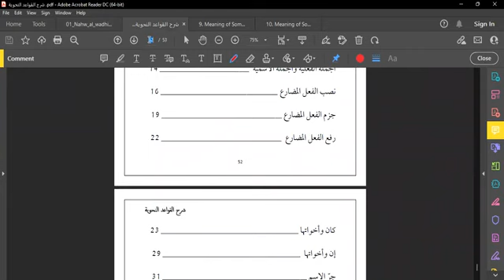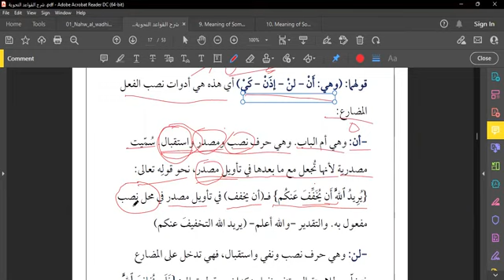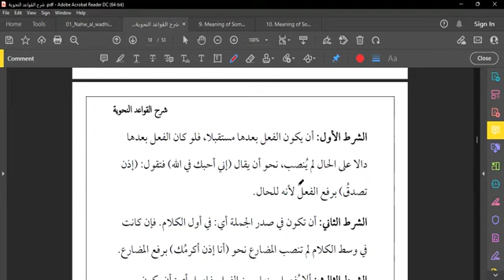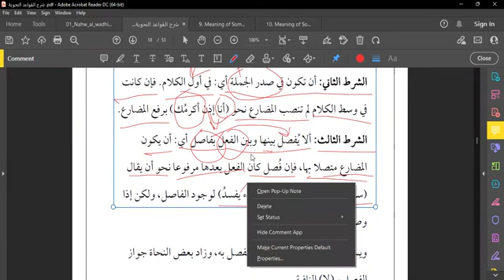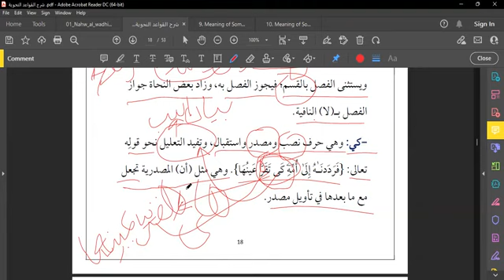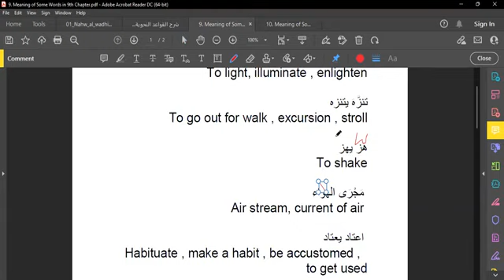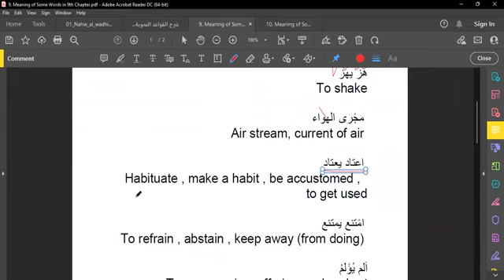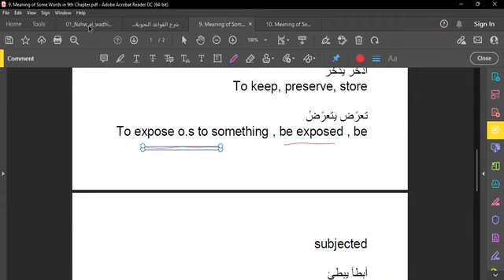Al-Nawh ul Wāzih النحو الواضح || Lecture No 10 || Instructor Br. Shabbāb ibn Ismā'īl